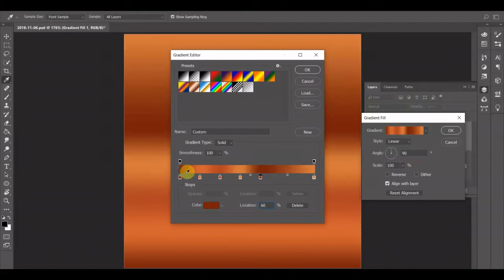November 6, 2019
Day 310! Day two of my rainbow series: Orange! I had some difficulties finding colors for this one because so many "oranges" look red and I wanted to avoid that if possible. That and my background color blended a little too much with the rest of my palette, so that had to be changed on the fly. Still really like how this one came out. Series is going good so far. :)

Colors Used (Hex Key):
~ Pueblo (78220D)
~ Flame Pea (D36322)
~ Paarl (B14625)
~ Raw Sienna (D5793C)
~ Tango (F48220)